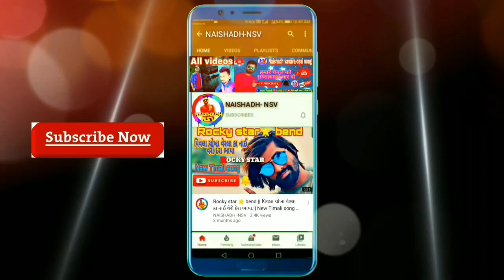Jay bajrang bend Bandarpada || 2020 | New Dhamaka full public || At.Dosvada || NAISHADH-NSV